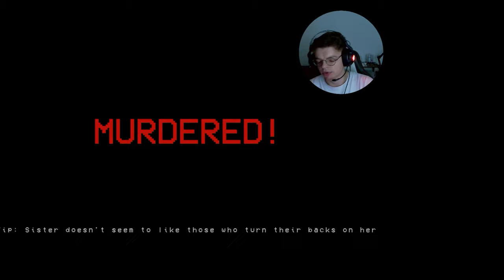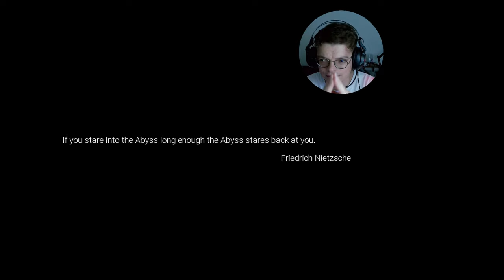Bruh I can't speak | Silent Breath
Silent Breath: Lost in a mysterious forest, your mission is to find those who vanished before you. But beware – at night, the forest listens through your microphone. Stay silent and stealthy if you hope to uncover the secrets and survive. Can you outsmart the forest and rescue the lost?